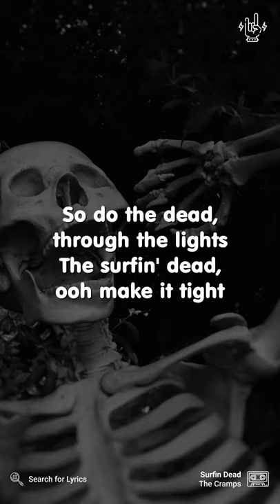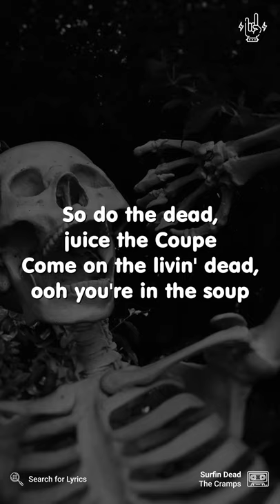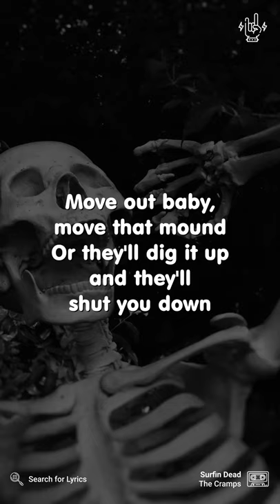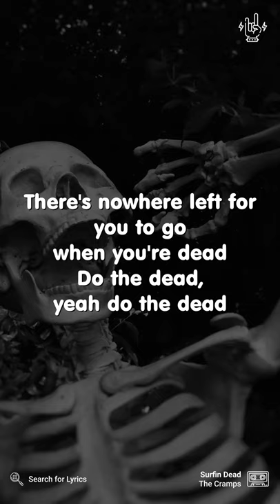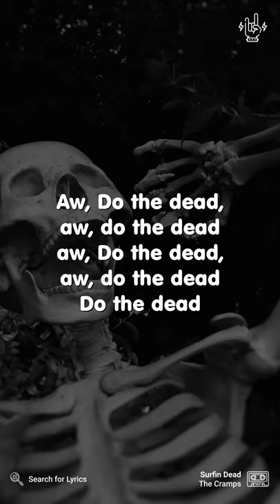The Cramps - Surfin Dead (Lyrics for Desktop)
("Surfin Dead" for the Mobile screen)

Video Details
Artist: The Cramps
Song: Surfin Dead
Background: Photo by Sabina Music Rich on Unsplash